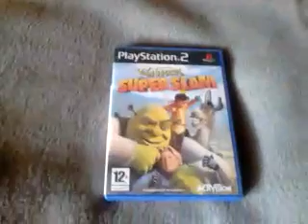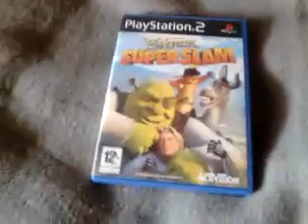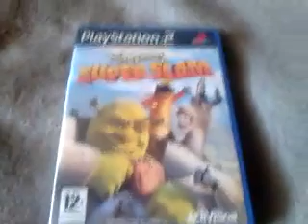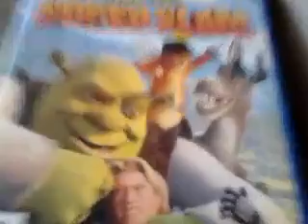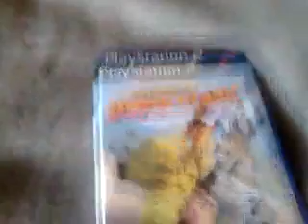Unboxing de Shrek Super Slam